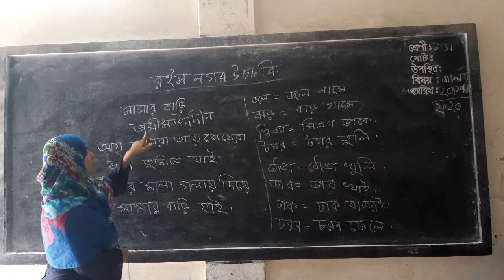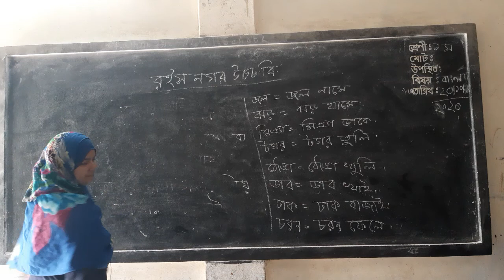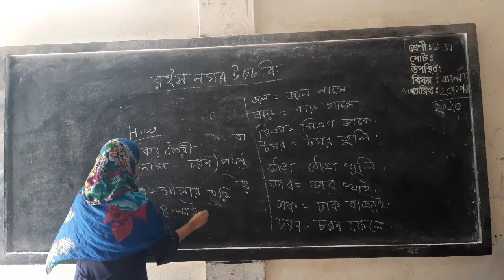class 1,Bangla, 20/10/2020